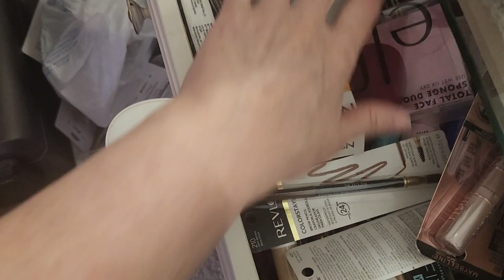it's been a while.